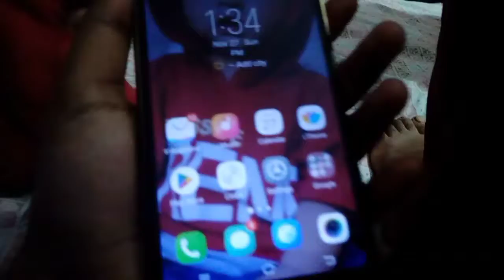cat 😸 house 🏠 ki story